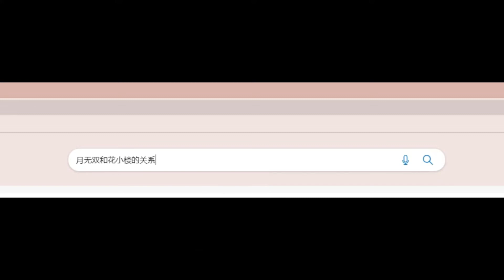迷你世界：花小楼唱歌的原因居然是为了寻找妈妈？妈妈居然是她！